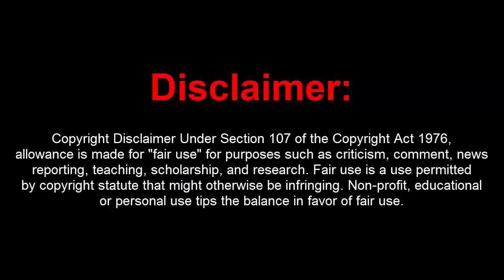GTA 5 1.41 Aztral w/ 200K Money + Recoveries(undetected)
[DOWNLOADS]

STEAM VERSION && SOCIAL CLUB VERSION:
**Mod Menu:

[CREATOR: ]

Controls:
* = OPEN

[MUSIC]